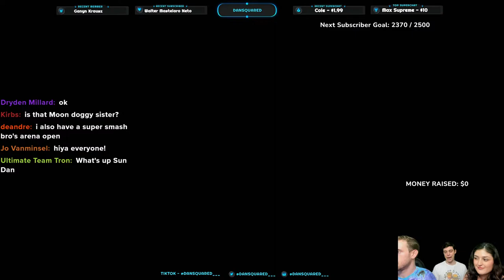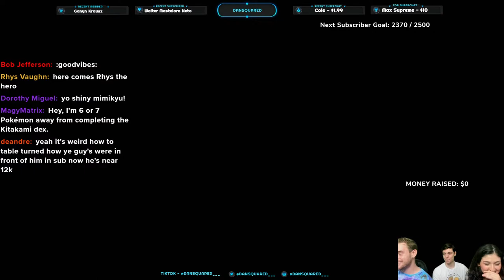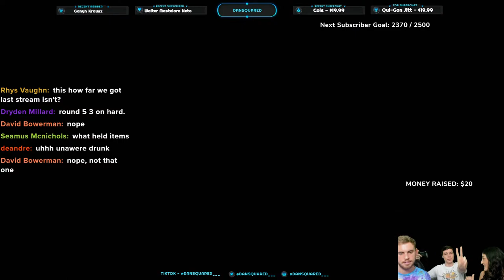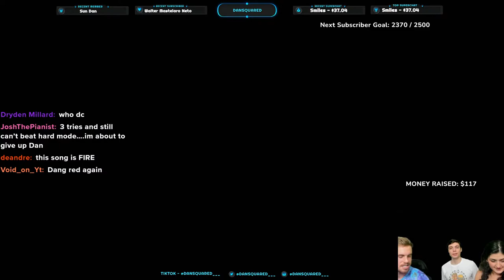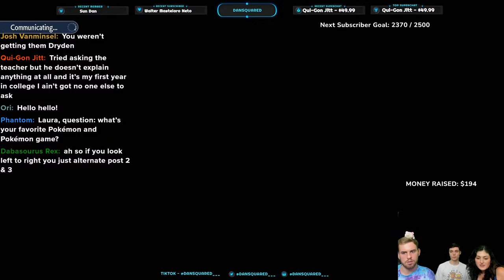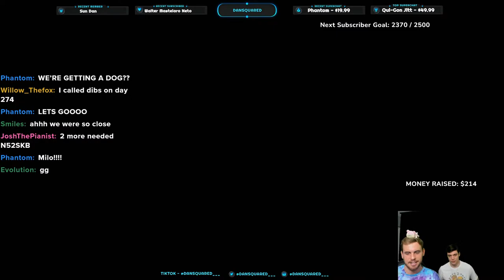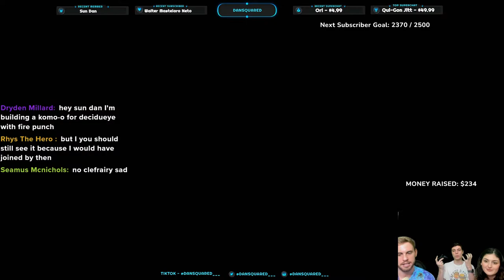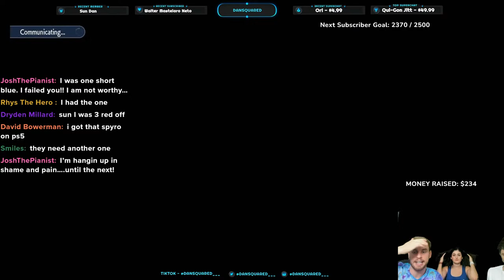Ogre Oustin' LIVE With Viewers • DanSquared Donates Charity Stream! • EVERY WIN = $20 DONATION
Join Sun Dan, Moon Dan. and the DANimals for some Ogre Oustin' LIVE in Pokémon Scarlet and Violet. Come learn our Ogre Oustin' strategy and beat hard mode with the DANimals to get your very own Shiny Munchlax with the crafty mark. You get Shiny Munchlax the first time you clear hard mode.

Every hard mode win will be $20 donated to help @Laura_cantu raise money for the Children's Tumor Foundation and their research towards ending neurofibromatosis  (NF).

You can follow these 5 rules for great success.

1. You and your teammates each need to pick a color. Stick to to that color. Do not touch berries of a different color until you fill up your basket.
2. In between rounds run as far away as possible from the basket. Start each round near your color.
3. Collect exactly the specified amount of berries for your color. Not a berry more.
4. When you arrive at the baskets you become the protector. When a teammate arrives, go collect berries. They are now the protector. Prioritize protecting over placing berries when you arrive.
5. If the baskets are aligned in a square, have the protector stand in the middle and spam roar to protect all baskets at once.